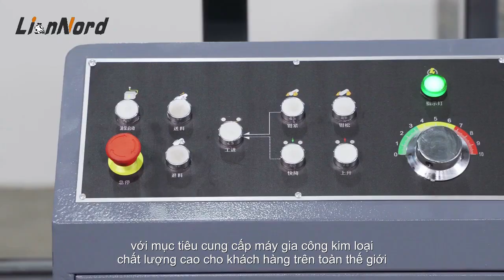Wholesale Metal Band Saw with good price -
It is widely accepted that the product has a prospective market application.
bundle cutting 500*600mm square tube